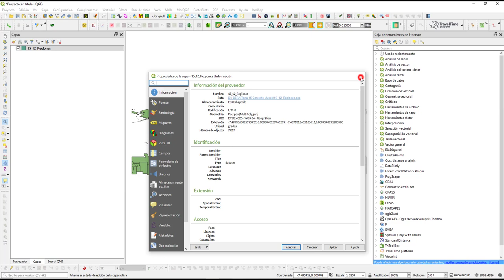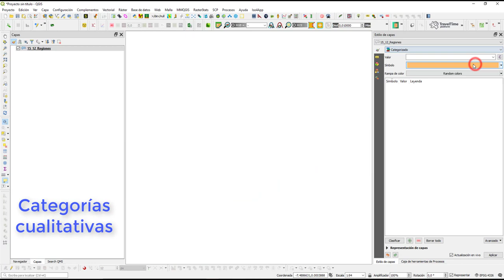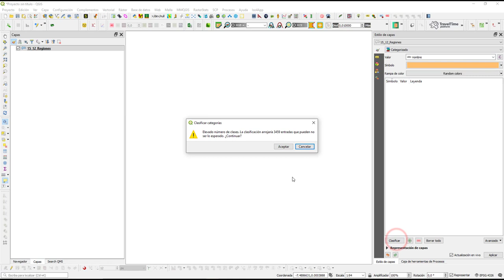QGIS - Simbología básica para capas vectoriales (polígonos)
En este videotutorial se muestran los fundamentos de simbología para datos vectoriales (polígonos). En QGIS, las herramientas de simbología aparecen agrupadas en el "Panel de estilo de capas".